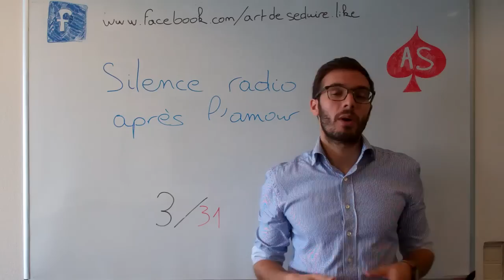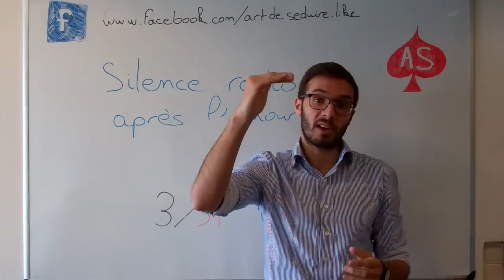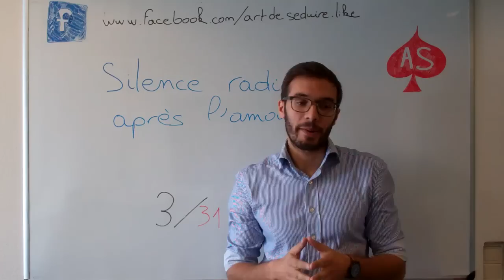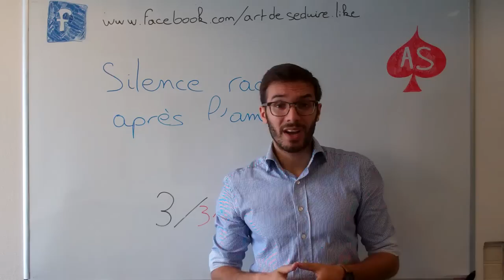Comment annoncer la fin d'une relation à une fille après l'amour ?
📕 GRATUIT : Les 10 Conseils Essentiels Pour Draguer Une Fille

Bienvenue sur ArtdeseduireTV. Dans cette vidéo, Sélim, le coach en seduction de artdeseduire.com, vous explique comment annoncer la fin d'une relation à une fille après l'amour. Comment et quoi lui dire ? Vous trouverez les réponses dans cette vidéo !

Pour d’autres conseils pour aborder et séduire une femme, embrasser une fille, faire plaisir à sa petite amie, coucher avec une fille rapidement, faire l’amour pour la première fois, draguer par SMS, sur Internet, sur Tinder ou en boite, apprendre à avoir des conversations intéressantes avec les femmes mais aussi pour des conseils lifestyle, relooking homme ou relation de couple, passez nous voir sur le site Artdeseduire.com !

Pionnier du coaching en séduction, ArtdeSeduire.com conseille les hommes depuis 2007. ArtdeSeduire.com, c’est plus de 1700 articles mais aussi des formations vidéo sur la séduction et même du coaching en séduction personnalisé. Quel que soit votre point de blocage avec les femmes, vous trouverez une solution sur ArtdeSeduire.com.